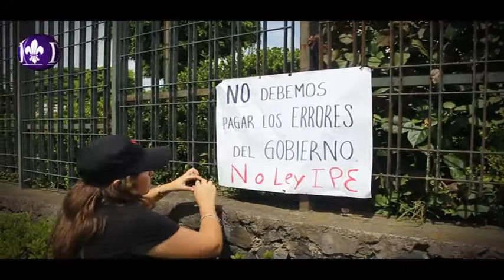Trabajadores y jubilados protestan contra Ley del IPE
Xalapa, Ver.- Trabajadores y jubilados se manifestaron esta mañana afuera del congreso local por la iniciativa de reforma a la Ley del IPE enviada por el gobernador Javier Duarte ya que los afectará considerablemente.